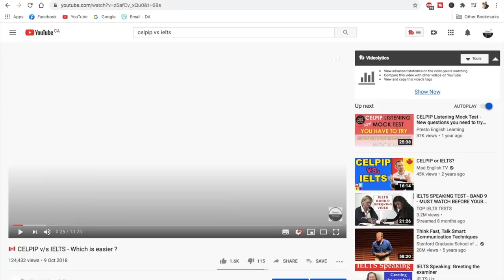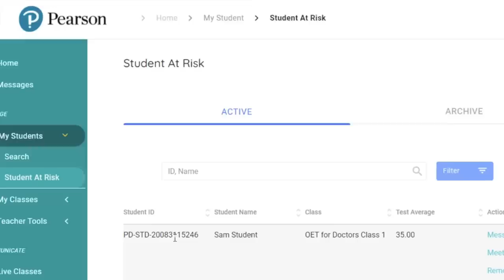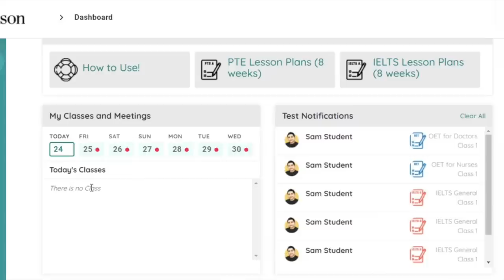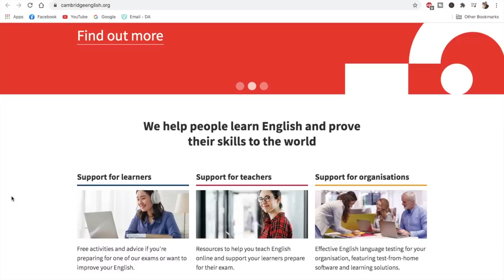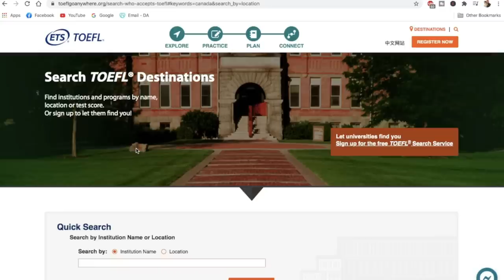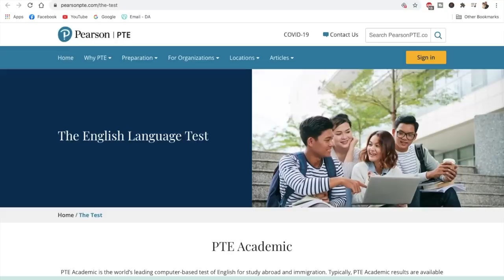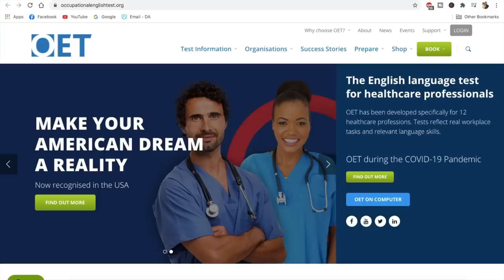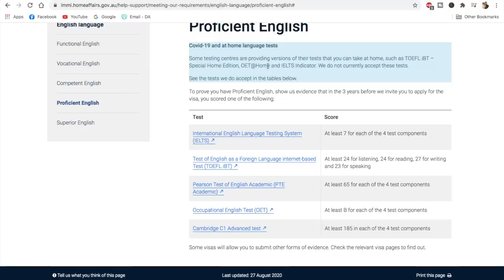Alternatives for IELTS to immigrate to Canada and Australia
If you are not comfortable with IELTS or if you don't score good in IELTS, there are various alternatives available whether you want to immigrate to Canada or Australia. So, in this video we discuss the various Alternatives for IELTS.

About the brand-new product Pearson Classroom:
You can avail an additional discount of 10% on the product,  you just need to mention 'Dream Abroad' at the time of purchase to get the discount.